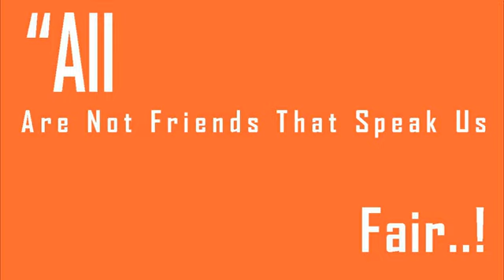Earth 811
Weather24 Live